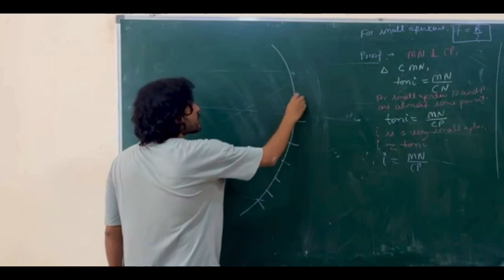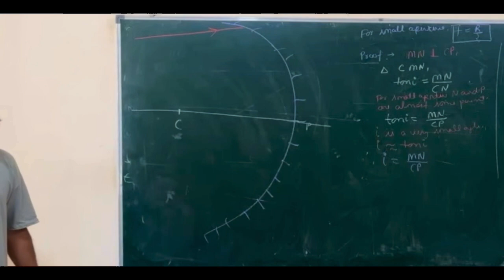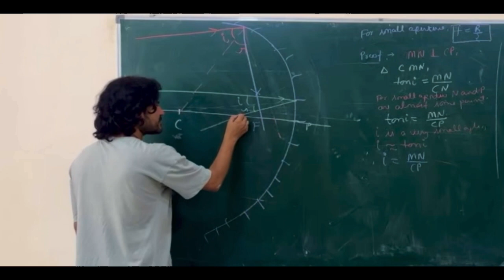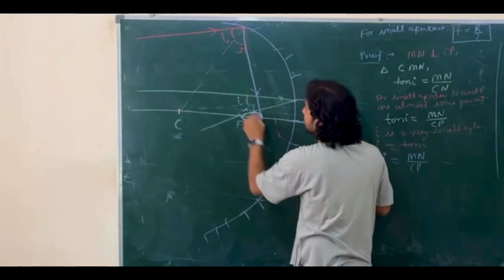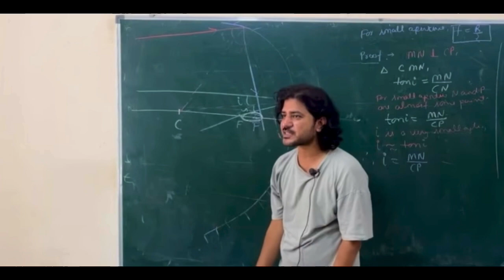Spherical Aberration|Formula f=r/2 Limitations|A Must-Watch for class10physics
In this educational video, we delve into the fascinating world of optics, catering specifically to Class 10 and 12 students. We break down the concept of spherical aberration and thoroughly explore the limitations of the formula f=r/2.

🔍 What You'll Learn:

Understanding Spherical Aberration
Examining the Formula f=r/2
Tips and Tricks for Optics in Your Exams
📚 Our aim is to make complex optical concepts easy to grasp, ensuring that you have a solid foundation for your Class 10 and 12 studies. Join us on this enlightening journey through the world of optics and boost your understanding of physics. 🌟